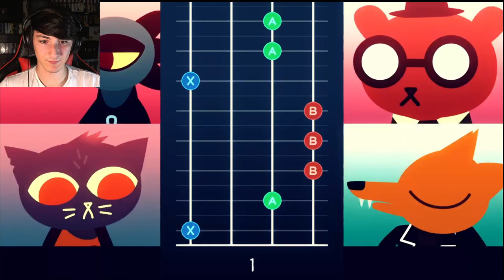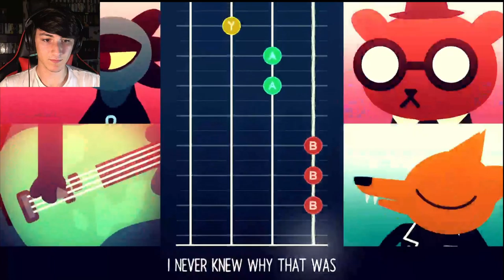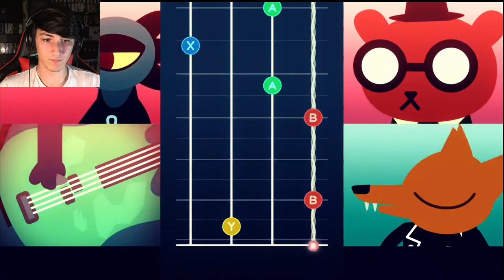Crimes | Night in the Woods - Episode 3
Been having some difficulties uploading videos